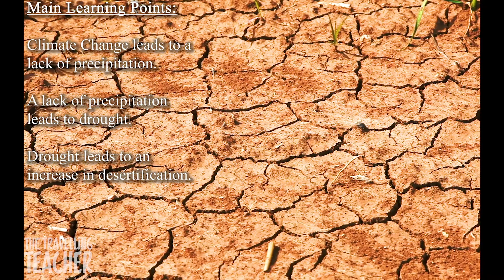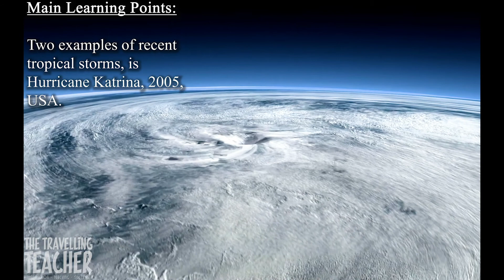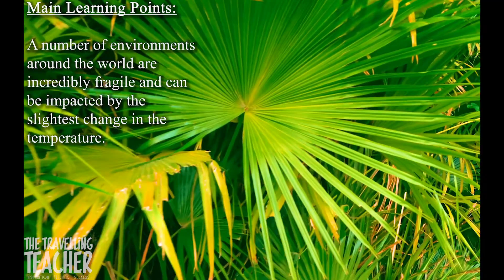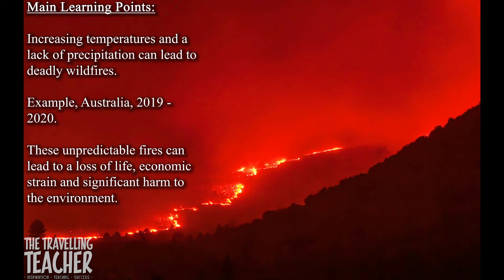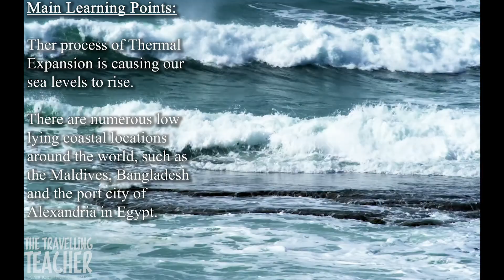AQA Geography Paper 1 2024 I Impacts of Climate Change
Outstanding online tuition to guide every pupil to achieve GCSE Geography exam success -

New series from The Travelling Teacher for the module Climate Change from the AQA specification. Impacts of Climate Change.

Questions for this video:
1) Identify an area of the world suffering from drought. (1 mark)
2) Define the term 'desertification'. (1 mark)
3) What can crop failure lead too? (1 mark)
4) Explain how an increase of ocean temperature could lead to issues for people and the environment (4 marks)
5) Identify two tropical storms, the countries they affected and the year they happened (3 mark)
6) Describe how a climate can impact biodiversity (2 marks)
7) Identify an area of the world which has experienced 'wild fires' (1 mark)
8) Explain how our sea levels are rising (4 marks)